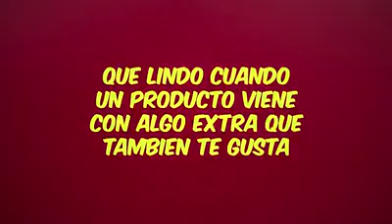Cameruza y sus regalos sorpresa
____suscribanse mierdaas!.